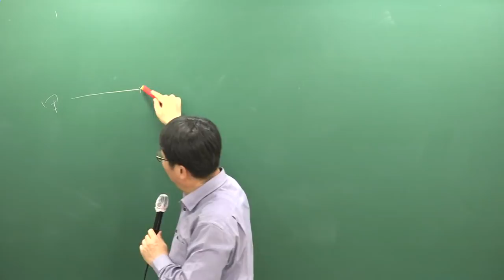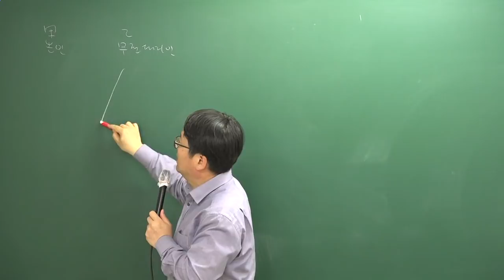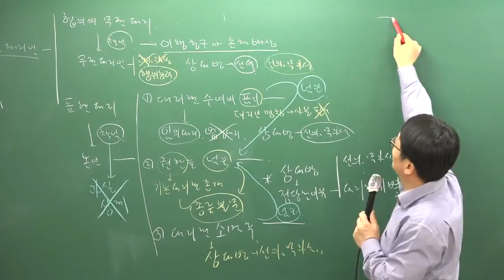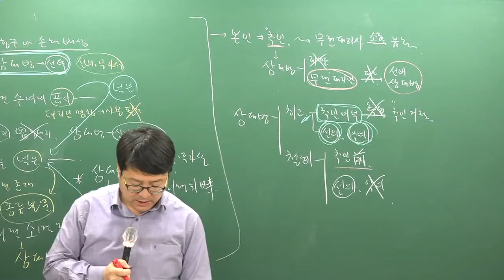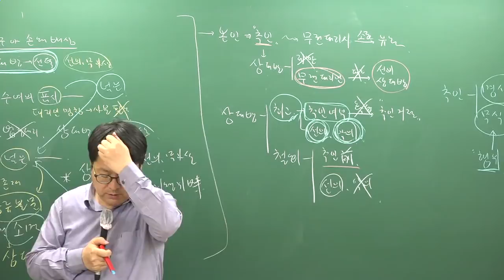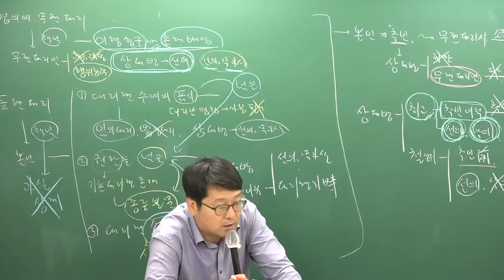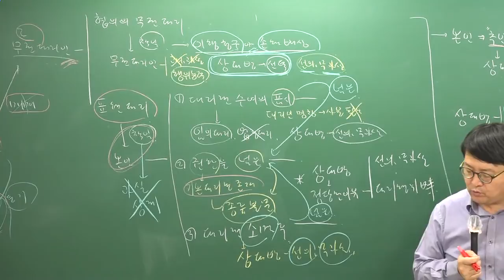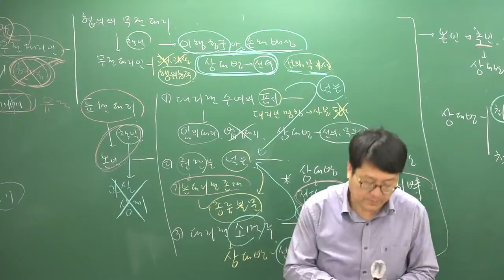[주전무] 2019년 주택관리사 민법 문제풀이 4-14